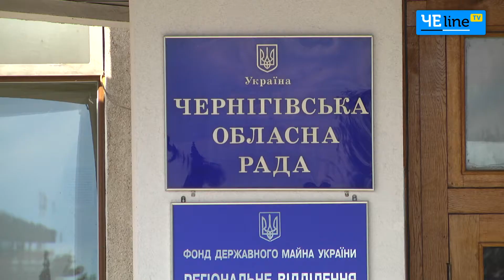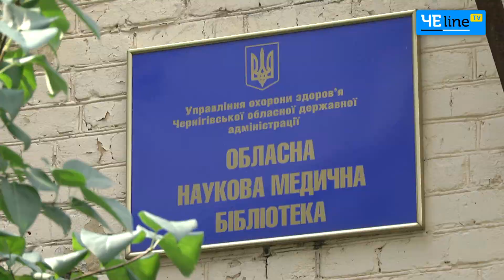Президиум «пропустил» на сессию ряд важных вопросов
В Чернигове прошел предсессионный президиум Черниговской областной рады